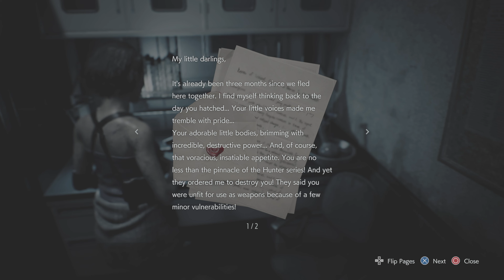RESIDENT EVIL 3 - Jill vs Sewer | Carlos vs RPD - Part 2 (PS5, 4K|60FPS)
We find our way to the RPD as Carlos and on the way we meet up with Mr Chickenheart Brad.